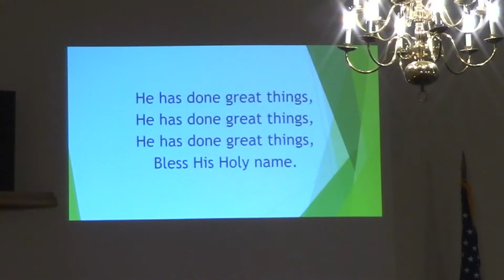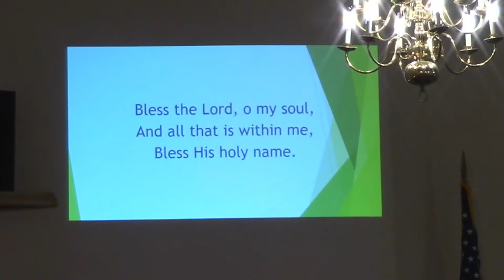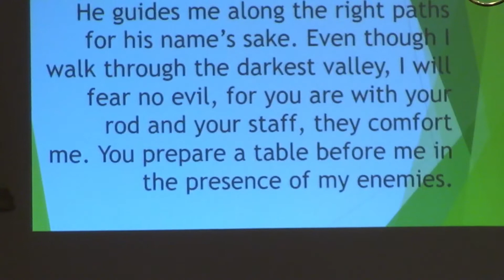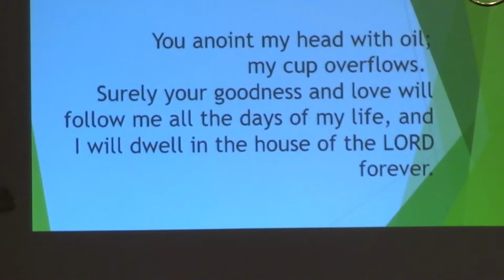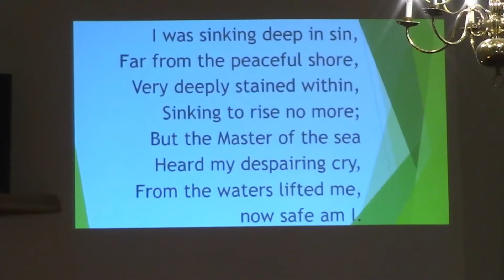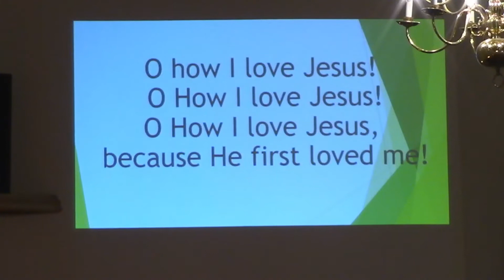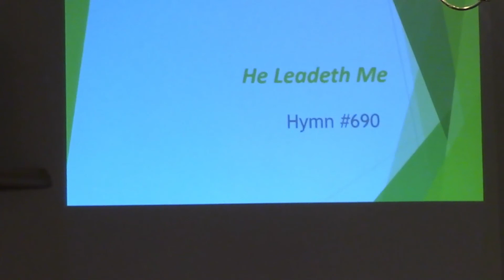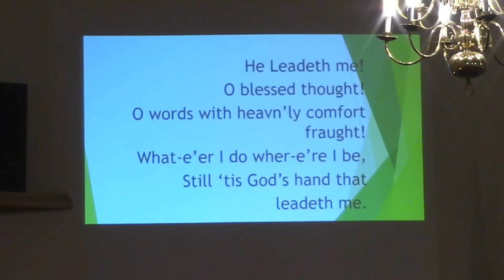Sunday Worship Service 07-18-2021